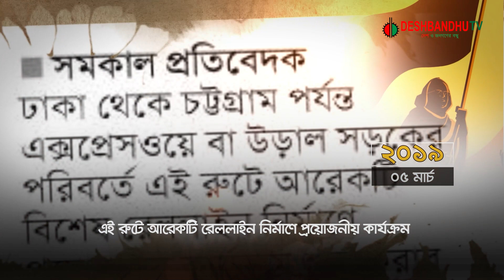শেখ হাসিনা সোনার বাংলার রূপকার ‍| ফিরে দেখা ৫ মার্চ | দেশবন্ধু টিভি | DeshbandhuTV.com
ফিরে দেখা ৫ মার্চ : সোনার বাংলার রূপকার, হার না মানা এক যোদ্ধা, বঙ্গবন্ধু কন্যার গল্প

"Deshbandhu TV" is the Bangladesh Government Approved Reliable  TV Channel